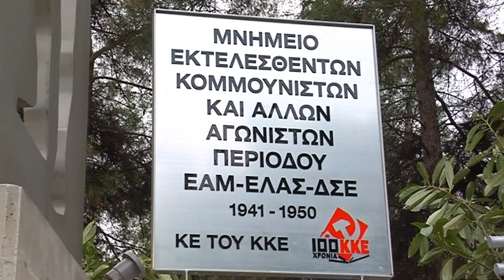ΚΑΤΑΘΕΣΗ ΣΤΕΦΑΝΩΝ ΑΠΟ ΤΟΝ ΔΗΜΗΤΡΗ ΚΟΥΤΣΟΥΜΠΑ ΣΤΟ ΜΝΗΜΕΙΟ ΣΤΟ ΜΕΖΟΥΡΛΟ